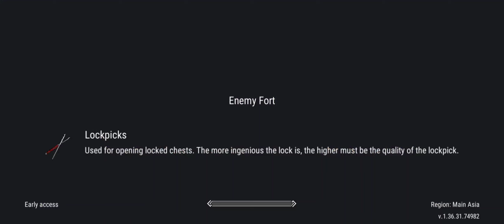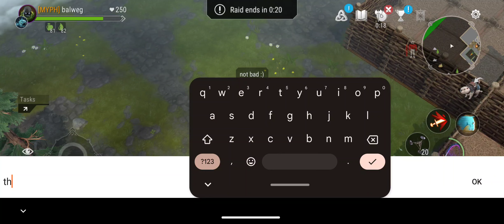Frostborn: Coop Survival | Offline Raid | akosibalweg